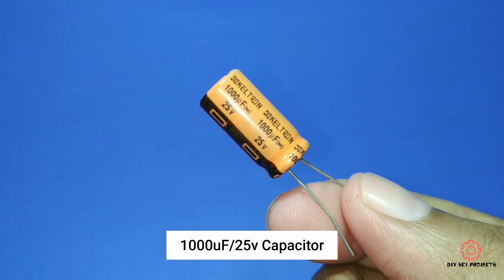How to make flashing/indicating light bulb using relay.. || diy sci projects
Explore some of the best electronics and electrical DIY projects for students,engineers and makers.
Components required...
1. Relay 6-12v
2. Capacitor 1000uF/25v
3. Bulb
4. Connecting Wires
5. 12v Power Supply